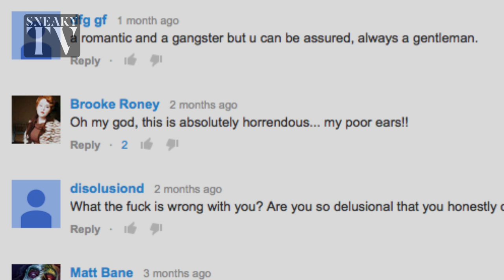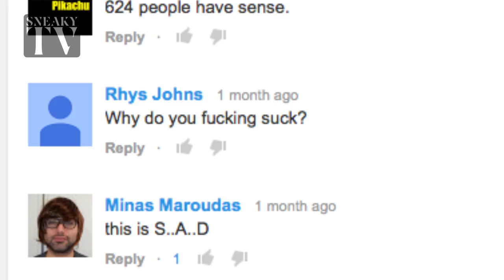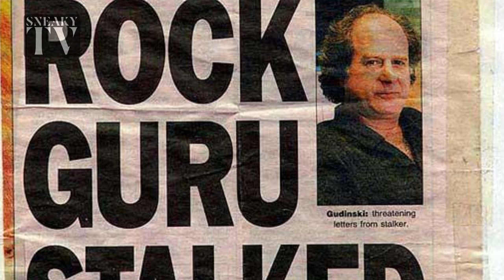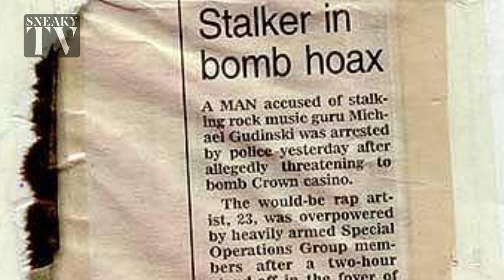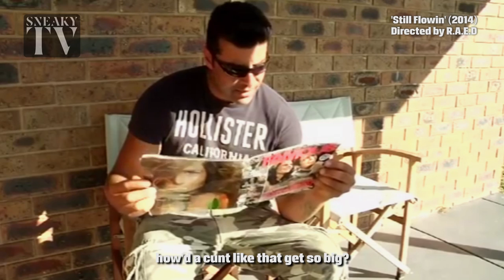IS R.A.E.D THE WORLD'S WORST RAPPER?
From bomb hoaxes to drug dealing, controversial Melbourne based rapper R.A.E.D, has made a name for himself for all the wrong reasons.